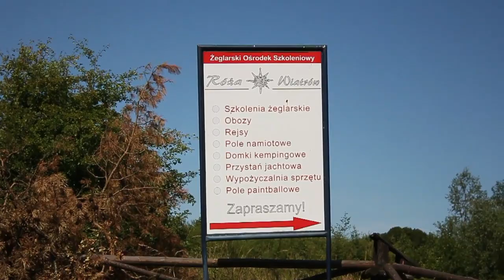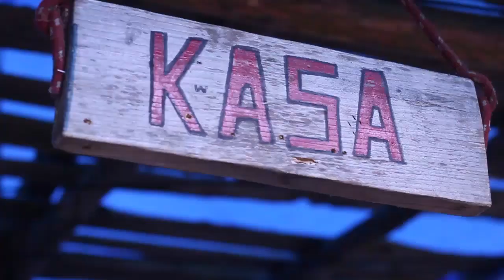Rejs z CTSG - podsumowanie wyjazdu